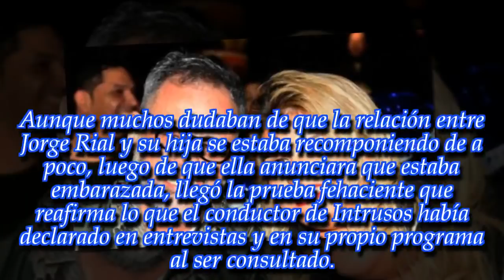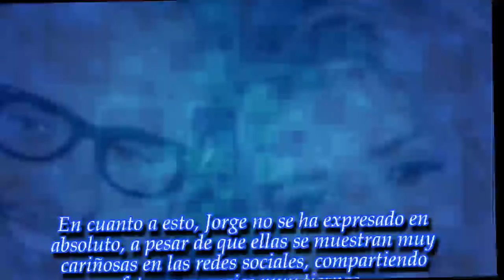NOTICIAS DE HOY - "¡Hoy conocí a mi nieto!", la emoción de Jorge Rial en plena ecografía de Morena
Noticias Principales:
El conductor de Intrusos mostró una foto que demuestra que la relación con su hija ya está muy bien. Mirá.